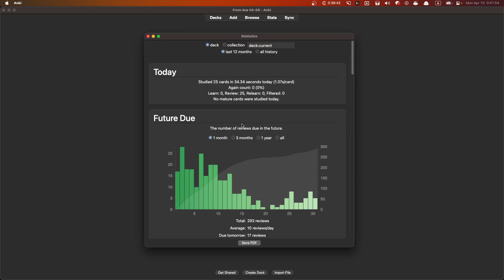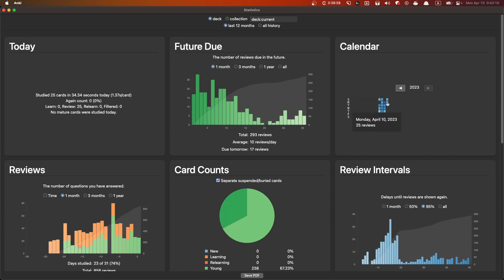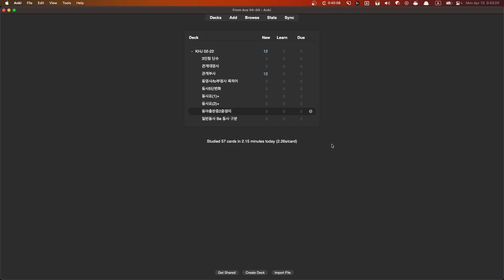숙제 양이 줄었던 이유 for Ava 2023 04 10 00 40 56